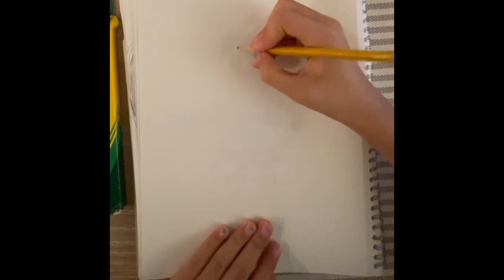How to Draw Craig Williams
How to draw Craig from Craig of the Creek. ✏️